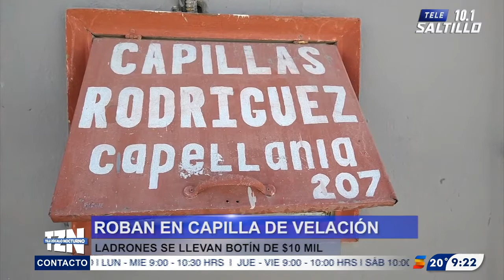Roban botín de 10 mil en capilla de velación de Ramos